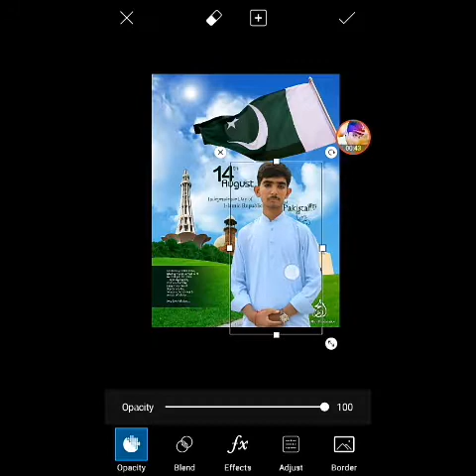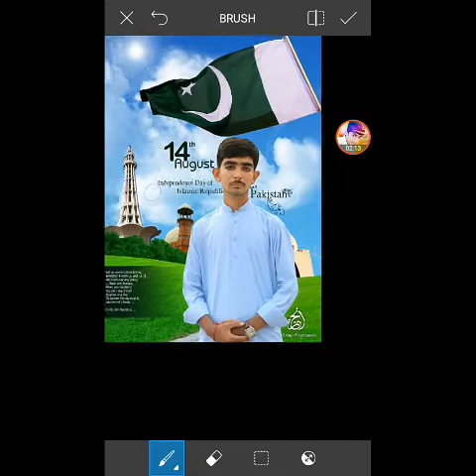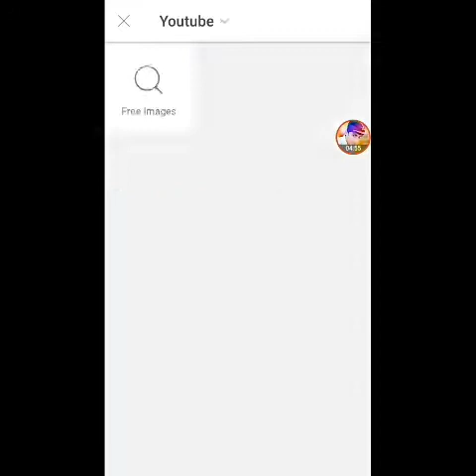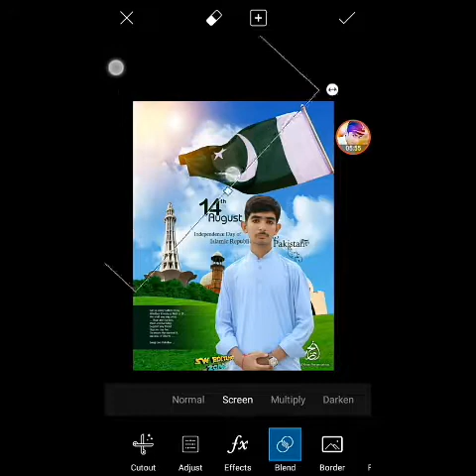14th August 2019 photo editing in picsart | independence day of Islamic Republic of Pakistan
Check out Shazam warraich (@shazamali33):